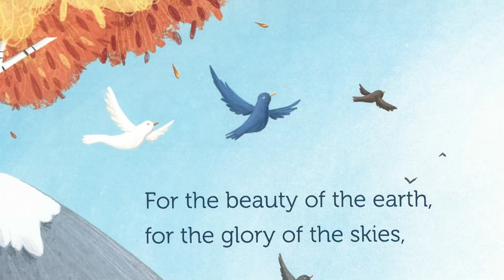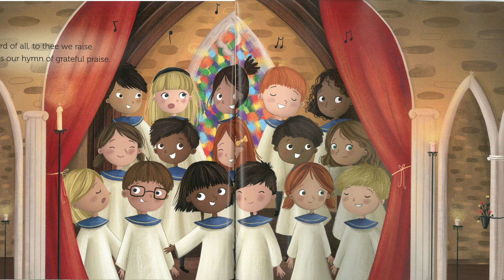Storytime with Cathay: "For The Beauty of the Earth"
Join us for another Storytime with Cathay! The poetry of this classic hymn combine with beautiful illustrations to create a picture book that children and adults alike will cherish. The lyrics of "For the Beauty of the Earth," originally written in 1864, celebrate creation, family, music, and community. Illustrations bring the words to life, capturing the rich imagery of the song. Illustrated by Lucy Fleming.